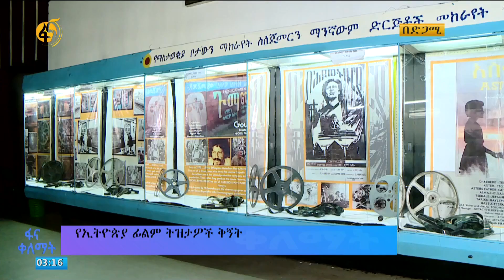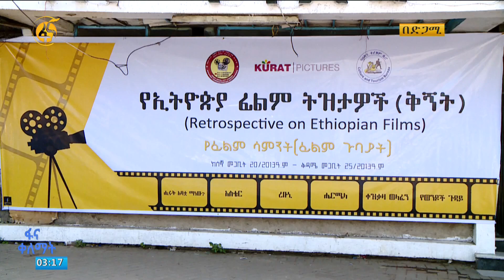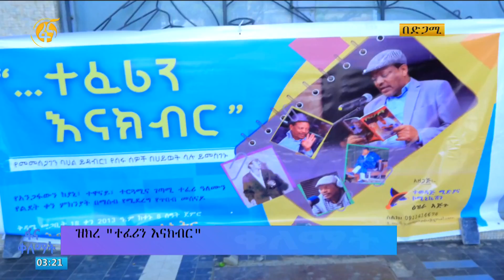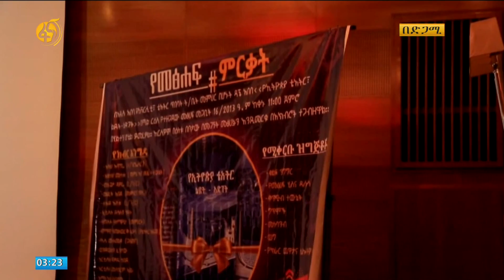ሳምንቱ እንዴት አለፈ? በሳምራዊት ተወልደ ቀን 19 07 2013